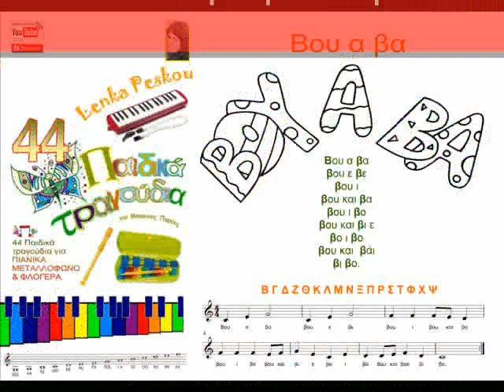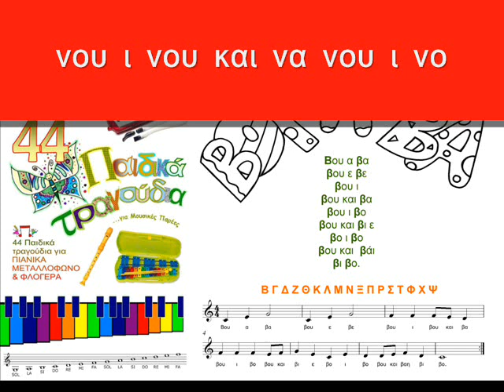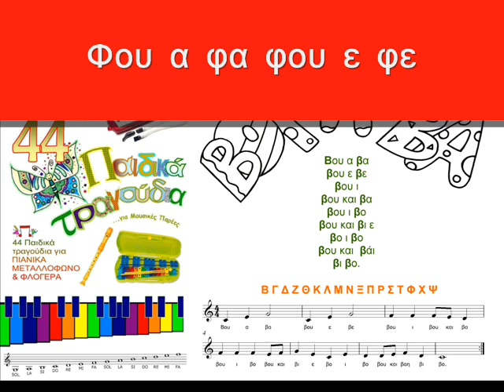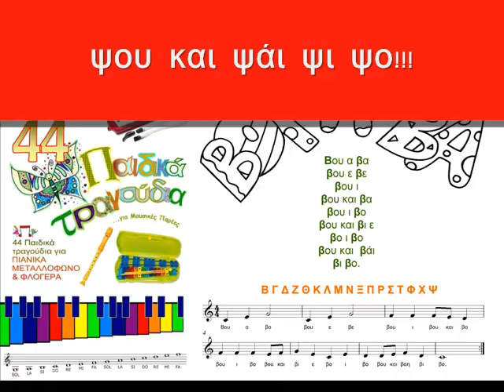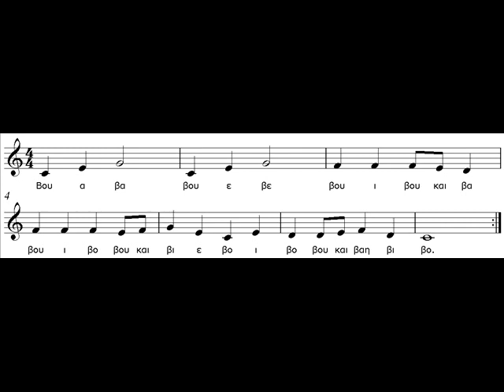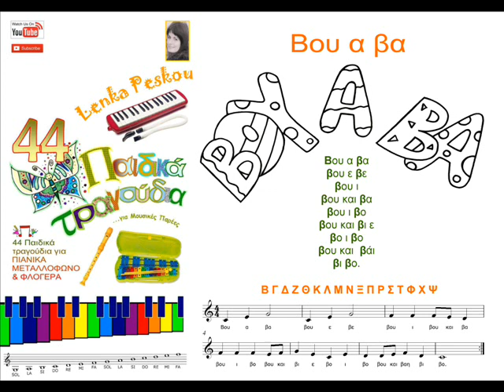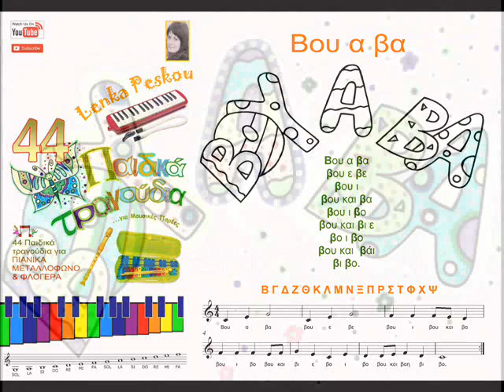ΒΟΥ Α ΒΑ - τραγούδι με 5 νότες που περιέχει όλα τα σύμφωνα / Ενορχήστρωση: Λένκα Πέσκου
Lenka Peskou
"ΒΟΥ Α ΒΑ"
Το πολυαγαπημένο τραγούδι "Βου α βα" με ΟΛΑ ΤΑ ΣΥΜΦΩΝΑ ΤΗΣ ΑΛΦΑΒΗΤΑ και εξαιρετικό για την βελτίωση της ορθοφωνίας!

Βου α βα
βου ε βε
βου ι
βου και βα
βου ι βο
βου και βι ε
βο ι βο
βου και  βάι
βι βο.

Β Γ Δ Ζ Θ Κ Λ Μ Ν Ξ Π Ρ Σ Τ Φ Χ Ψ
*κάνουμε αντικατάσταση κάθε φορά με άλλο σύμφωνο!

*Aπό το βιβλίο "44 τραγούδια για πιανίκα, μεταλλόφωνο και φλογέρα"  Εκδόσεις Cambia